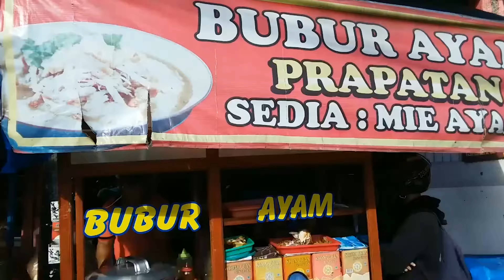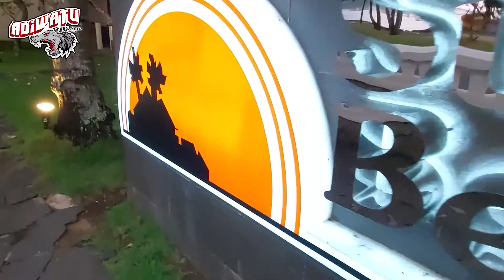Traveling ke Pantai Pangandaran Part 3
Kali ini kita akan explor pantai pangandaran dengan bersepeda. libas pantai sunrise dan sunset menggunakan sepeda MTB sungguh sangat mengasikkan. apa saja keseruannya...